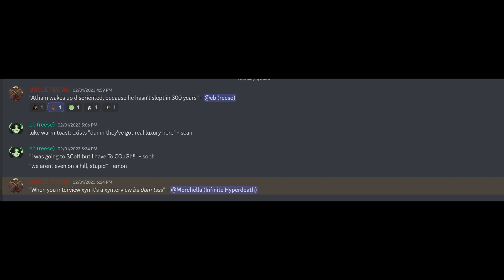Captain Eman's Oops all Demons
The gang discovers a village in the middle of being purged by a fellow Paladin in the church of purity.